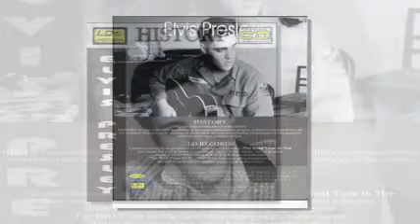Elvis Presley - All Shook Up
Elvis Aaron Presley fue un cantante y actor estadounidense de los más populares del siglo XX, considerado como un icono cultural y reconocido ampliamente el Rey del rock and roll.
Nació en Tupelo, Mississipi y a la edad de 13 años se mudó junto a su familia a Memphis, Tennessee donde, en 1954, comenzó su carrera artística contratado por Sun Records y acompañado por el guitarrista Scotty Moore y el contrabajista Bill Black, fue uno de los creadores del rockabilly que consiste en una fusión de música country y rhythm and blues.